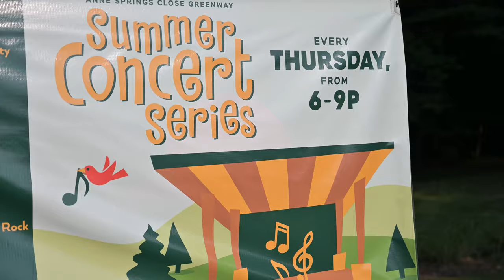Believer (Imagine Dragons) // Cameron Moore Cover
Cameron Moore performs Believer by Imagine Dragons, live at ASC Greenway. Visit CameronMooreMusic.com/schedule to follow his performance schedule!